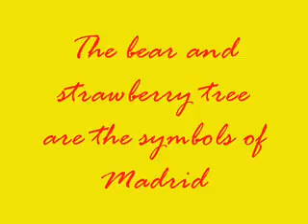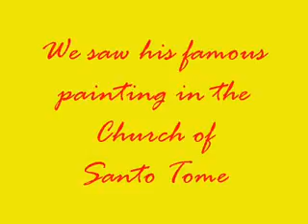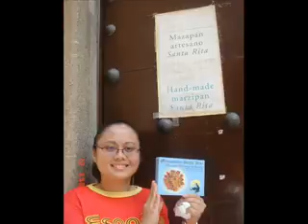Day 22 - Madrid (Part 1)